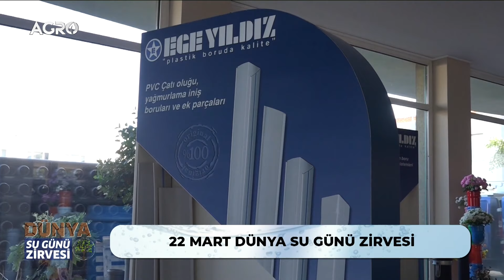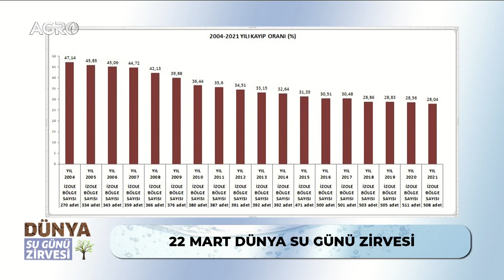Webagron - Agro TV | Dünya Su Günü Zirvesi | Ege Yıldız Fabrikası’ndan Canlı Yayın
WEBAGRON olarak, ikincisini düzenlediğimiz SU ZİRVESİ’nde sizlerle beraberiz!

Ege Yıldız ana sponsorluğunda gerçekleşen Dünya Su Günü Zirvesi’nde; Mazhar Zorlu Holding Yönetim Kurulu Başkan Yardımcısı Sibel Sinem Zorlu, Mazhar Zorlu Holding Genel Müdür Yardımcısı Türkan Erisev İçer, İzmir Demokrasi Üniversitesi Öğretim Üyesi Doç. Dr. Cenk Küçükyumuk ve İZSU Kaçak ve Kontrol Şube Müdürü Ozan Ohan, Galip Umut Özdil Moderatörlüğünde canlı yayın konuğu olarak katıldı.

Ege Yıldız Fabrikası’ndan canlı yayınla görüşlerini dile getiren tüm konuklarımıza teşekkürlerimizi sunarız.